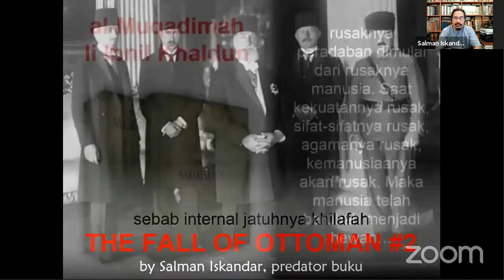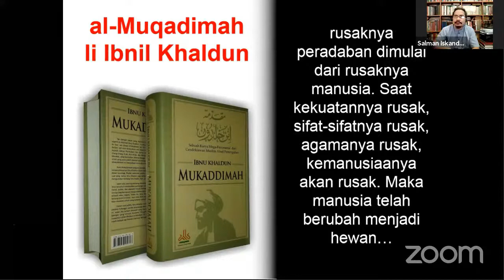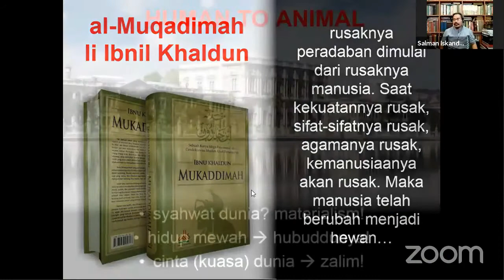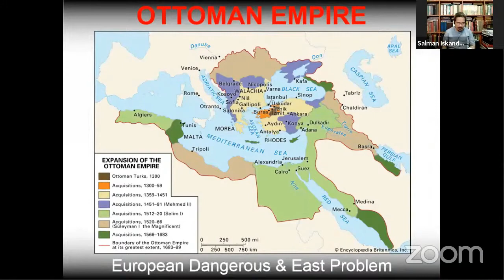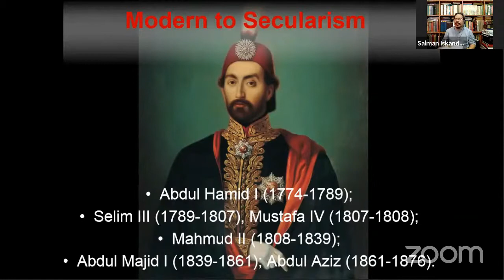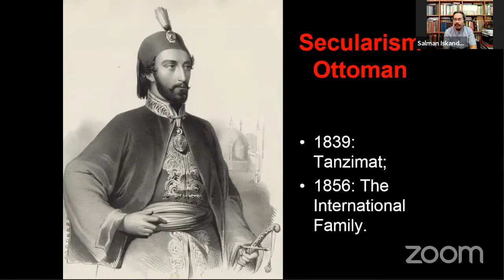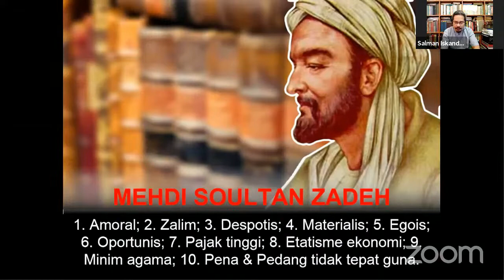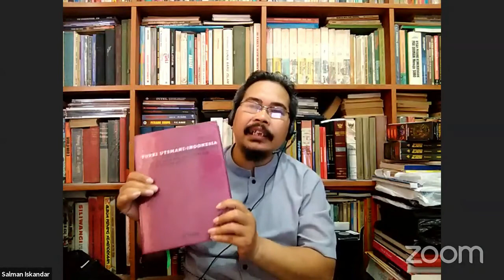Sejarah Peradaban Islam: Serial 100th Tanpa Khilafah: The Fall of Ottoman #2